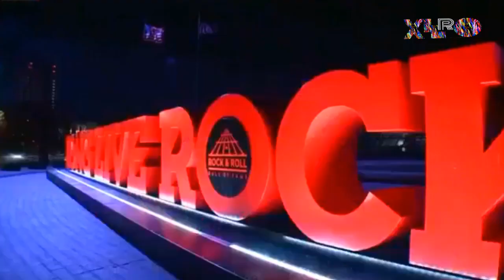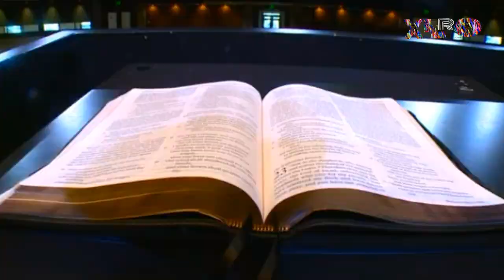"O cristianismo me colocou no caminho certo”, diz Alice Cooper em igreja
Alice Cooper conta seu testemunho em igreja: “O cristianismo me colocou no caminho certo”

Durante um culto de domingo, os fiéis de uma igreja em Ohio, nos Estados Unidos, receberam uma mensagem inspiradora não apenas do pastor, mas também do astro de rock Alice Cooper.

Ao lado de sua esposa, Sheryl, o cantor falou sobre os momentos mais sombrios de sua vida à Igreja Parkside em Cleveland, pastoreada por Alistair Begg @alistairbegg . “Fiquei o mais longe possível da igreja e, claro, me tornei um alcoólatra, me tornei viciado em drogas e Sheryl viveu isso comigo”, contou o cantor, que está sóbrio há quase 40 anos.

Foi o cristianismo, segundo Alice, que “capturou a minha vida e me virou de cabeça para baixo, me fazendo realmente voltar para o caminho certo”. Apesar de sua carreira bem-sucedida no rock, Alice disse que não conseguia encontrar satisfação: “Não importava quantas drogas eu usava, não estava satisfeito”. Com isso, ele descobriu que a “verdadeira rebelião” é ser um cristão. “Beber cerveja é fácil. Destruir seu quarto de hotel é fácil. Mas ser cristão é uma tarefa difícil. Essa é a verdadeira rebelião”, destacou.

Depois de sua conversão ao cristianismo, Alice fundou uma organização baseada na fé chamada “Solid Rock” @solidrock , dedicada a ajudar adolescentes a encontrarem um propósito. “Há uma fome espiritual acontecendo. Todo mundo sente isso. Se você não sente isso agora, você ainda vai sentir. Confie em mim, você vai”, disse.